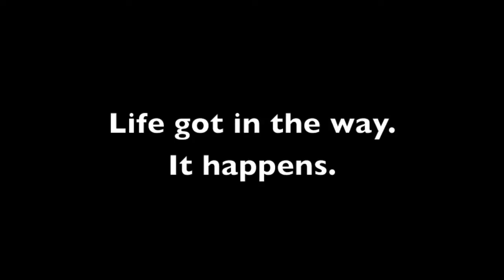VEDA 8-7-13 - Oops...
In which I lost the battle today... but I will win the war!